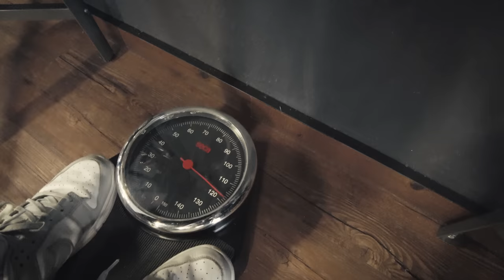Markus und Urs Kalecinski trainieren Arme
Hallo Sportfreunde,
heute ist @UrsKalecinski zu Besuch und wir trainieren gemeinsam Arme.
Dies ist ein Video von einer vierteiligen Reihe mit Urs. Zwei Videos findet ihr auf Urs Kanal, die anderen zwei Videos (Training und Supermarkt-Einkauf) findet ihr bei mir auf dem Kanal.
Wie gefällt Euch dieses gemeinsame Projekt und Training? Schreibt es einmal in die Kommentare. :-)

Stabile Grüße
Euer Markus